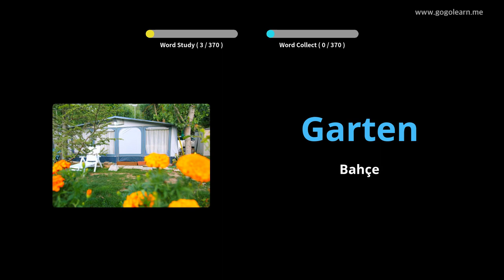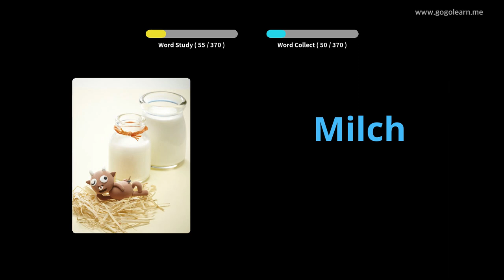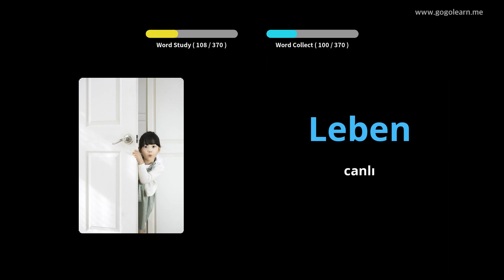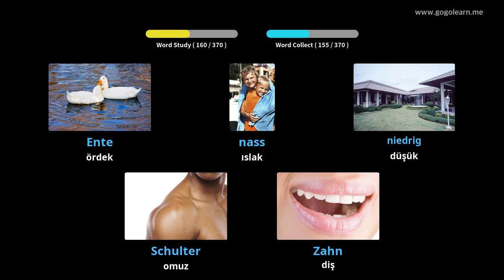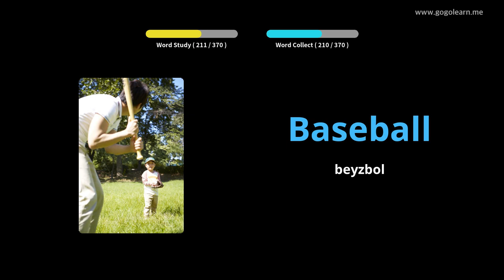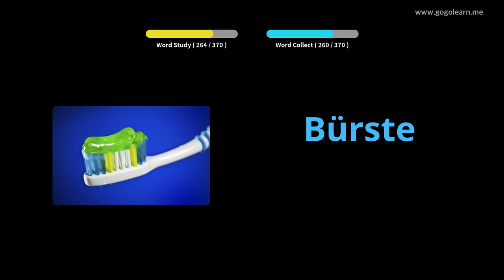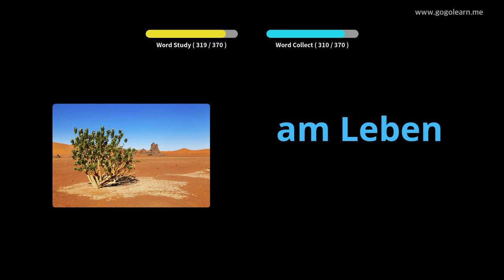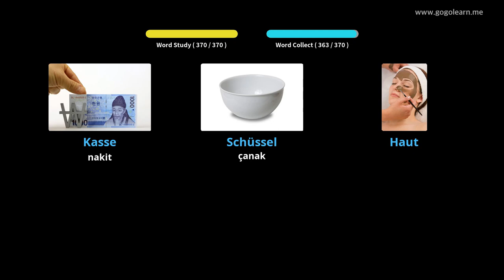Almanca Resimlerle Öğrenin Almanca Kelime Bilgisi Temel Çocuklar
Para kazanmak istermisin? Bilgisayardan yada cep telefonundan para kazanmak istiyorsan linke tıkla kayıt ol ve bitcoin kazımaya başla biriktirdiğin bitcoinleri sat ve zengin ol !! Hadi ne duruyorsun!! ❌ BU LİNKE SAKIN TIKLAMAYIN!

TransferGo Türkiye'ye Para Gönderme ve Türkiyeden Yurtdisina para göndermenin en ucuz ve güvenilir Adresi.
Davet kodu.  :  ''sahineker''

Kanalımızda neler var ?

almanya isviçre,
almanya treni,
almanya acı vatan,
almanya araba,
almanya alışveriş,
almanya asgari ücret,
almanya araba çöplüğü,
almanya araba fiyatları 2020,
almanya audi fiyatları,
a almanyada olabilirmi,
a haber almanya basın özgürlüğü,
a haber almanya,
almanya bizi kıskanıyor,
almanya bizi kıskanıyor mu,
almanya belgeseli,
almanya bmw fiyatları,

almanya berlin,

almanya bayrağı,
almanya cumhurbaşkanı,
almanya cami,
almanya canlı yayın,
almanya corona,
almanya coğrafyası,
almanya cami baskını,
almanya cida,
dhkp c almanya,
almanya c tipi vize,
almanya çalışma,
almanya çalışma vizesi nasıl alınır,
almanya çikolata,
almanya çalışma izni,
almanya çekya,
almanya çikolata fiyatları,
almanya çöpten çıkanlar,
almanya çöp,
almanya düğünleri,
almanya düğün,
almanya defkhan,
almanya döner,
almanya destanı,
almanya'da yaşam,
almanya dil okulu,
almanya düğünleri kürtçe,
almanya d tipi vize,
almanya d vizesi,
almanya ev fiyatları,
almanya ev kiraları,
almanya ev turu,
almanya erasmus,
almanya ekonomisi,
almanya eğitim sistemi,
almanya et fiyatları,
almanya evleri,
almanyada e ticaret yapmak,
almanya e ticaret
almanya fransa,
almanya frankfurt,
almanya fiyatları,
almanya fransa savaşı,
almanya filmleri,
almanya ferrari fiyatları,
almanya futbol,

almanya fizyoterapist,
vlog f almanya,
mounir tanjawi f almanya,
tanjawi fi almanya,
f dich almanya,
almanya göç,
almanya göç yasası,
almanya gece hayatı,
almanya gezisi,
almanya gurbetçiler,
almanya gelin alma,
almanya geceleri,
almanya gezilecek yerler,
almanyada mercedes g fiyatları,
almanya halay,
almanya hakkında bilgiler,
almanya haberleri,
almanya hayat,
almanya hamburg,
almanya hemşire,
almanya hemşire alımı,
almanya horon,
almanya ıspanya,
almanya ırkçı saldırılar,
almanya ıt,
almanya ıkıncı el araba,
almanya ırkçı saldırısı,
almanya ıngolstadt,
almanya ırkı,
almanya ıkea,
almanyada erdoğan'ı savunan adam,
almanya isviçre 3 3,
almanya iş arama vizesi,
almanya ispanya maçı,
almanya iltica,
almanya ikinci el araba fiyatları,
almanya japonya,
almanya japonya tsubasa,
almanya jaguar fiyatları,
almanya jeep fiyatları,
almanya jahrein,
almanya jip fiyatları,
almanya jelibon,
almanya juanlar,
almanya kürt düğünleri,
almanya köln,
almanya kreuzberg,
almanya kürt düğünü,
almanya köyleri,
almanya konseri,
almanya kürtçe şarkı,
almanya kıyafet fiyatları,
k komünist almanya,
almanya ligi maç özetleri,
almanya ligi,
almanya laptop fiyatları,
almanya lise,
almanya lüks araba fiyatları,
almanya ligi'nden uzak dursunlar,
almanya lise vlog,
almanya leipzig,
almanya market alışverişi,
almanya market fiyatları,
almanya milli marşı,
almanya mercedes fiyatları,
almanya market,
almanya murat,
almanya maç özetleri,
almanya motor fiyatları,
almanya bmw m fiyatları,
almanya nasıl gidilir,
almanya nasıl bir yer,
almanya nasıl,
almanya nasıl gelişti,
almanya nasil bir ülke,
almanya neden güçlü,
almanya nürnberg,
almanya nike fiyatları,
almanya o ses,
almanya o ses isyan,
almanya o ses türk,
almanya ozan tufan,
almanya okul,
almanya otobanı,
almanya otomobil fiyatları,
almanya oyun havası,
almanya öğrenci vizesi,
almanya öğrenci,
almanya özet,
almanya öğrenci evi,
almanya öğretmen maaşı,

almanya ukrayna,
almanya uber,
almanya ukrayna maçı,
almanya ulusal vize,
almanya ucuz araba,
almanya ulusal vize başvuru formu nasıl doldurulur,
almanya u21,
almanya ukrayna canlı,
almanya üniversite,
almanya üniversite okumak,
almanya üniversite vlog,
almanya üniversite kabul şartları,
almanya ülkücü düğünü,
almanya ülkü ocakları,
almanya ülkesi,
almanya üniversite başvuru,
almanya bu türk'ü konuşuyor,
almanya vlog,
almanya vs türkiye,
almanya vatandaşı nasıl olunur,
almanya vizesi nasıl alınır,
almanya vize,

almanya ziraat mühendisi,
almanya zenginleri,
almanya zaza düğünü,
almanya zombi,
almanya 0 araba fiyatları,
almanya 2.el araba fiyatları,
almanya 2.el araba fiyatları 2020,
almanya 2. dünya savaşını kazansaydı ne olurdu,
almanya 2020,
almanya 2019 f1,
almanya 20 euro,
almanya 2.el mercedes fiyatları,
almanya 2. el araba,
italya 2 almanya 1,